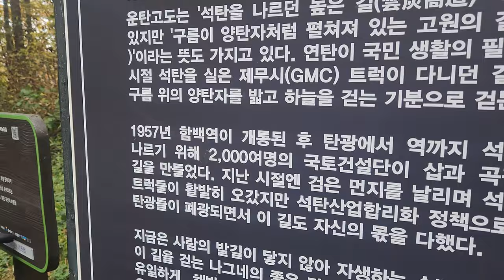운탄고도👍 해발 1330M에 펼쳐진 한국의 차마고도 ❤️ 가을 EMTB 라이딩 / 태백 정선 만항재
가보고 싶었던 코스 운탄고도를 찾았습니다. 아름다운 풍경, 쾌적한하게 이어지는 다운. 신나고 즐거웠습니다. 운탄고도가 좋은 임도이긴 하지만 여러 임도들을 다녀본 결과 솔직한 리뷰는 아래와 같습니다.

1. 경관 : 80점. 중간 중간 아름다운 광경이 있으나 탁 트이진 않음. 오히려 건의령 풍경이  훨신 더 좋았습니다. 임도의 최고라 말하긴 어려움

2. 라이딩 느낌  생각보다 포장 도로가 많고 흙길도 너무 다져져서 임도라기 보다는 오히려 도로 라이딩 하는 느낌. 많이 아쉬웠습니다.

3. 접근성 : 서울에서 방문하기 너무 멉니다. 또한 풀 코스로 돌 경우 원점 회기까지 어렵습니다.

너무 유명한 나머지  기대가 높았던 것일까요?  차라리 당림리 임도가 낫다는게 회원 분들의 주관적인 의견이었습니다. 그래도 다시 영상을 보니 한 번 더 방문하게 될 것 같습니다.